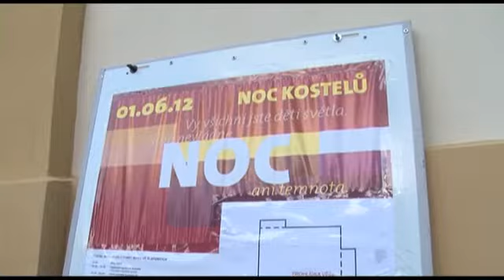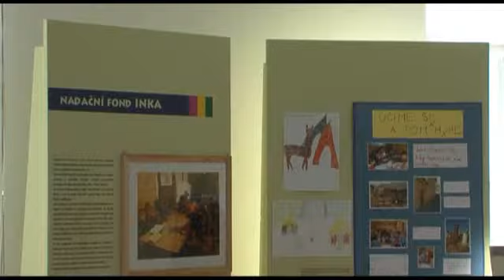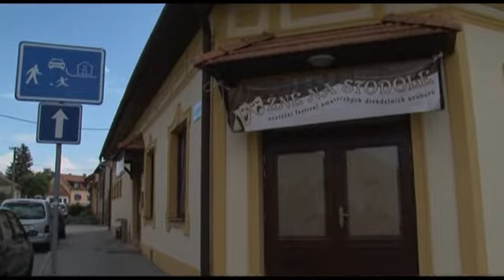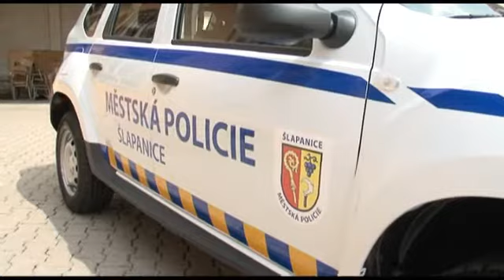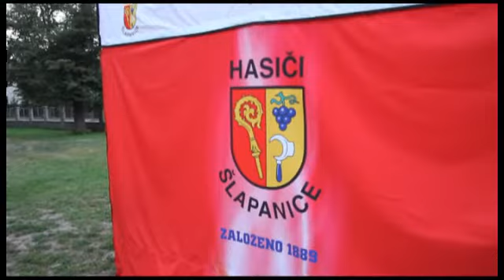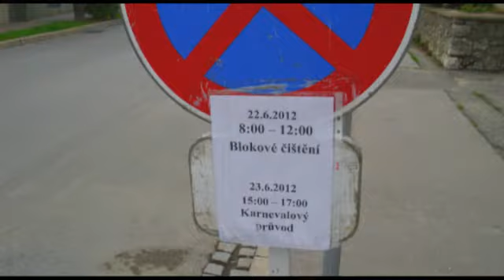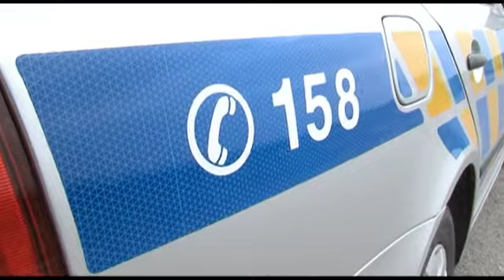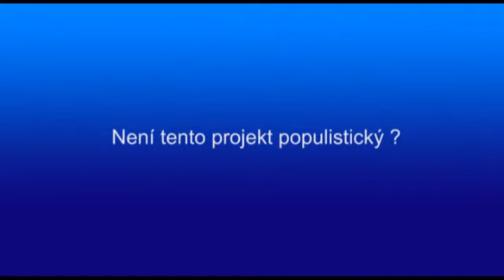magazin cerven 2012